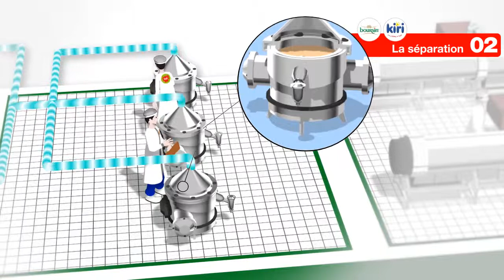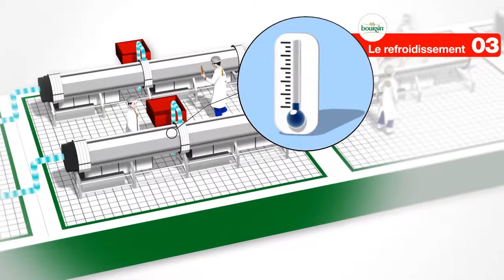Groupe BEL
Vidéo explicative sur la fabrication des produits de la gamme BEL.